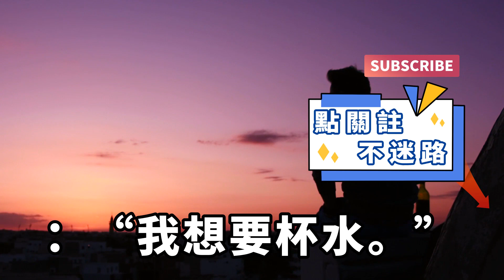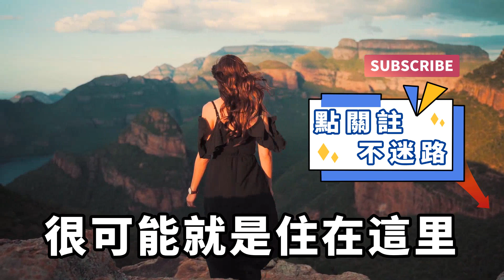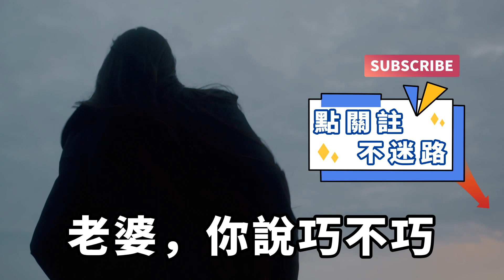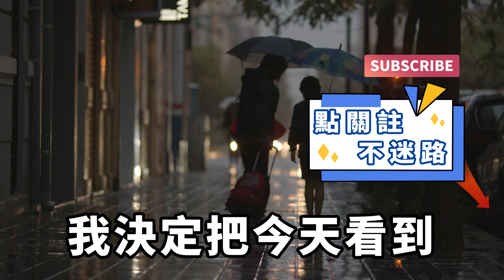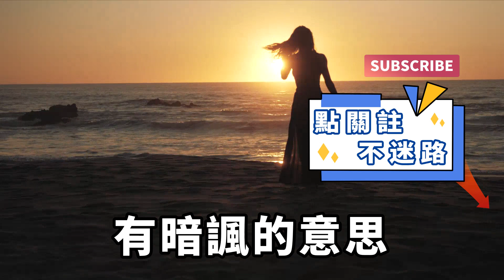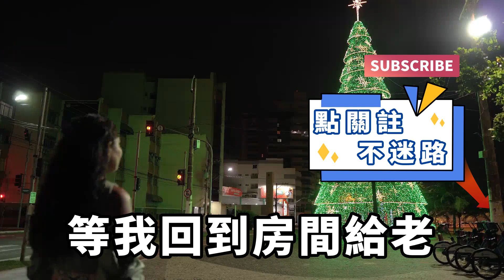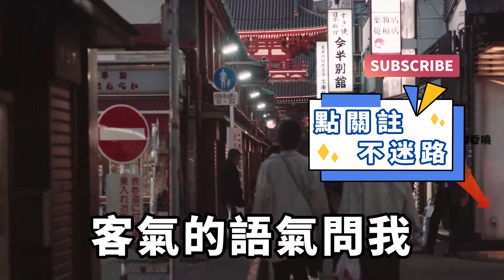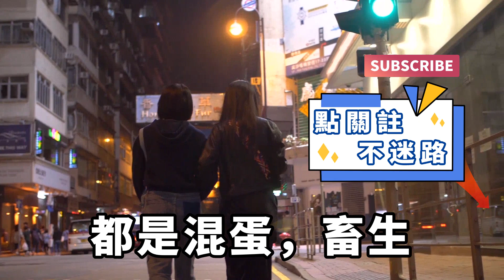我是一名體育記者，一般哪里有賽事我就飛哪里，剛上飛機就看到老婆閨蜜，本想上前打個招呼，卻發現她有些不對勁！【一窗昏曉】落日溫情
我叫林耀，是一名體育記者。一般哪里有賽事，我就要飛到哪里。過幾天上海有一場球賽，公司派我到現場做采訪報道，於是我一大早就坐上了飛去上海的飛機。剛上飛機，我看到了一個熟人——鄭瑤瑤。